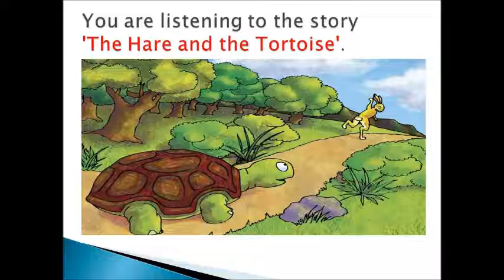The Hare and the Tortoise